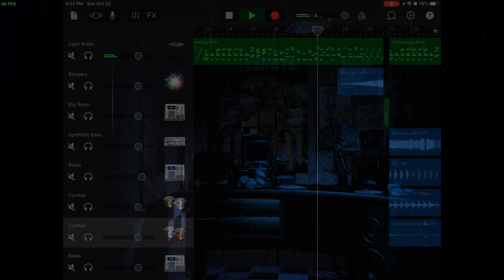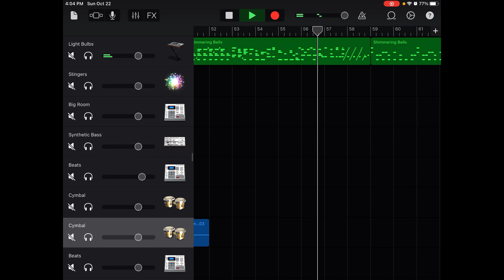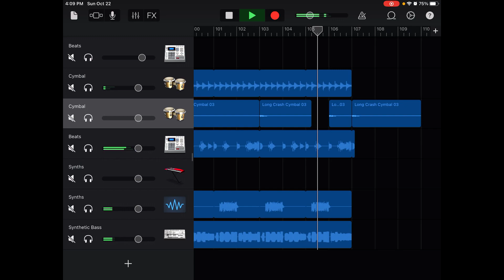Five Nights At Freddy's, Dubstep Song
This is one of those songs that I had not even a fraction of a set plan for. I kinda just added things as I went along, and whatever came to mind at that time I just inserted with no second thought. You guys seem to like when I improvise music, like I did with the "Great Balls of Fire" parody, so in honor of the FNAF movie that drops today, but also a RIP moment that the king of FNAF himself isn't in it, here you go.